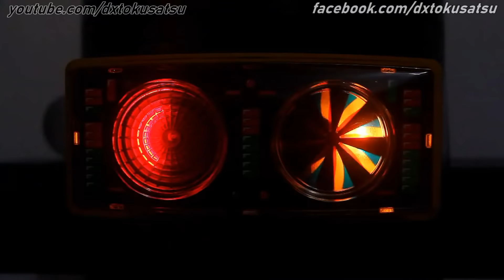1971- 1994 昭和仮面ライダー変身ベルトコンプリートコレクション [タイフーンからJスピリット] 1号ライダーからJ, Showa Henshin Belt, Kamen Rider 1- J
昭和ライダー 変身ベルト
昭和仮面ライダー ポピー 光る回る 変身ベルト
旧1号 = タイフーン
V3 = ダブルタイフーン
Xライダー = ライドル
アマゾン = コンドラー
ストロンガー = エレクトラー
スカイライダー = トルネード
スーパー１ = サイクロード
ブラック = バイタルチャージャー キングストーン
ブラックRX = サンライザー
J = Jスピリット
These are all the Showa Kamen Rider Henshin belt from 1971 to 1994
Ichigo = Typhoon
V3 = Double Typhoon
X Rider = Ridol
Amazon = Condorer / Condora
Stronger = Electra
Sky Rider = Tornado
Super 1 = Cyclode
Black = Vital Charger/ Kingstone
Black RX = Sun Riser
J = J Spirit

Also watch SUPER SENTAI Henshin items 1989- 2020 こちらもご覧ください、スーパー戦隊変身アイテム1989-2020